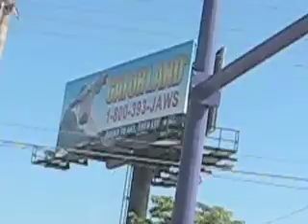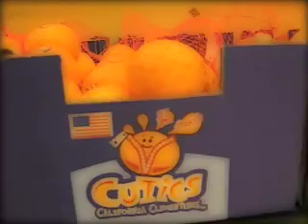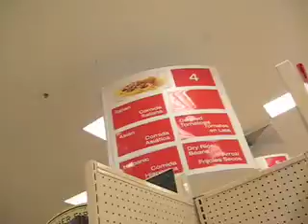Twas the week before Thanksgiving..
when all through the house, we drove off to target, and...